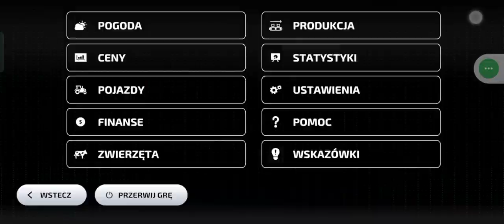sprzedaż kukurydzy odc 40 😎